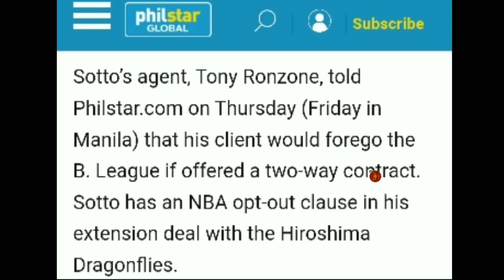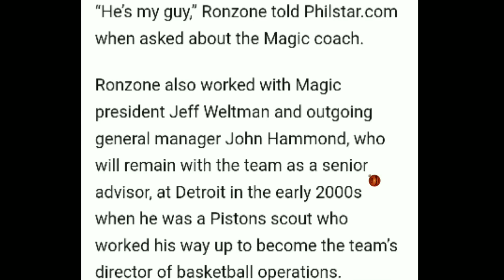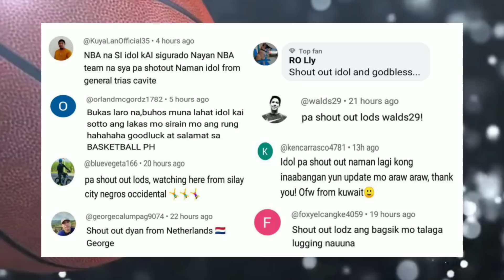KONEKTADO sa TAAS! DETROIT TWIN TOWER! POSSIBLE SECOND UNIT! GUSTO MAKITA ni COACH!